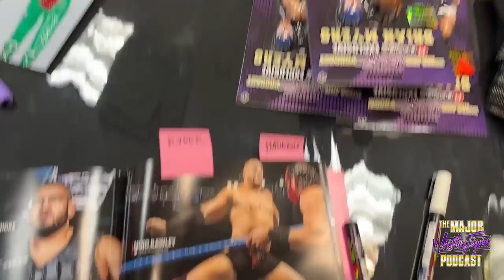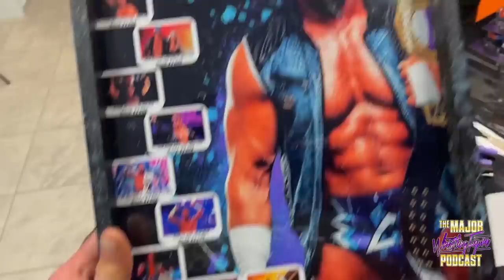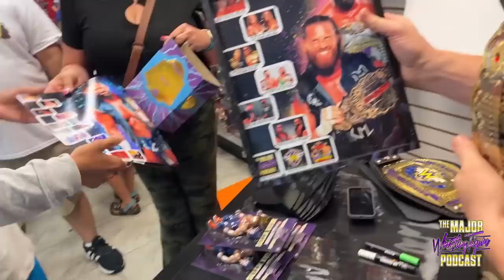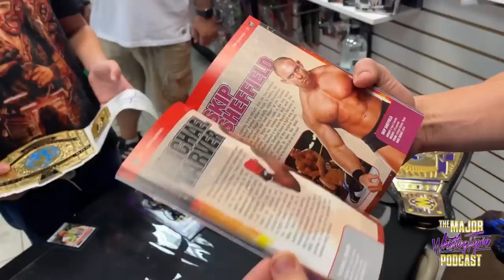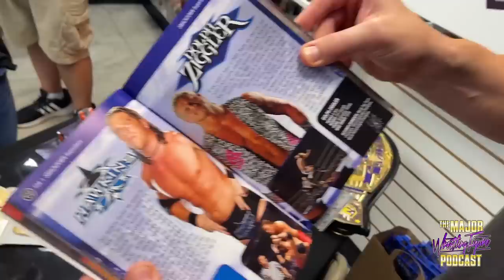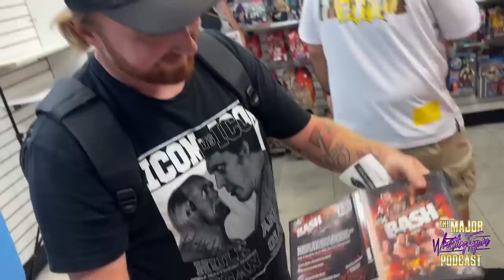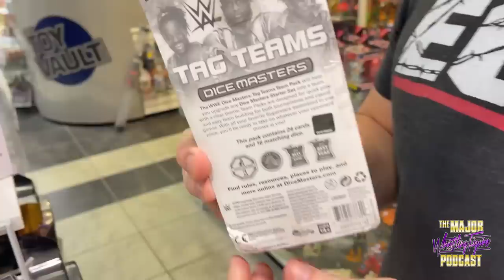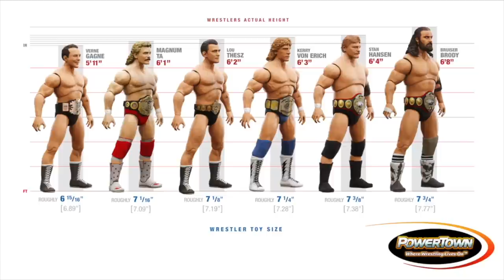Fig Hunt at the Toy Vault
Brian and Matt visit the Toy Vault and have an old school toy hunt and signing!  The items the fans bring in this vlog are super interesting and the store is AWESOME!

PowerTown Wrestling has officially announced the launch of its website
, with pre-order sales scheduled for its Series 1 action figures to open September 16, 2022.
● Series 1 includes Verne Gagne, Lou Thesz, Stan Hansen, Bruiser Brody, Magnum TA, and
Kerry Von Erich.
● PowerTown has partnered with Highspots, a notable wrestling marketplace for the
fulfillment of Series 1 and beyond.
● Series 1 will be priced at $45 USD each.
● Recently, PowerTown Wrestling shared its packaging, featuring a book-like design that
celebrates the rich history of each respective wrestler - both Bruiser Brody and Kerry
Von Erich’s have been shared on PowerTown Wrestling’s social media.
● PowerTown Wrestling was co-founded by Greg Gagne and toy industry veteran Steve
Rosenthal.
● To stay up to date with all PowerTown Wrestling news, follow their Instagram at
@powertownwrestling, Twitter at @_PowerTown and on Facebook at PowerTown
Wrestling.